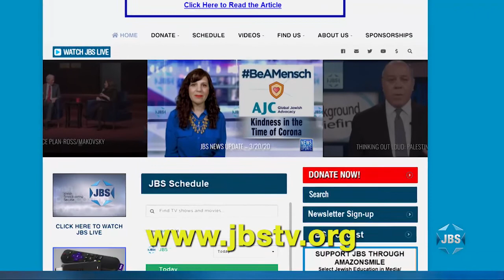ADL Social Cohesion Summit 2021: "Diaspora-Israel Relations"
The ADL Social Cohesion Summit 2021 is a unique conference that addresses the unique nature of the State of Israel, in all of its spectacular diversity.  In this particular program from the conference, originally broadcast live from a transparent cube on a truck parked outside of the Knesset, the relationship between diaspora Jewry and the state of Israel is discussed in detail.  How can better cooperation be fostered between Israeli Jews and American Jews?   What about smaller Jewish communities around the world?  To what extent should diaspora Jews have any true "say" in what happens in Israel?  Diaspora Affairs Minister Omer Yankelevich and Chairman of the Jewish Agency Isaac Herzog focus on the role Israel should play in the process of communication between the two camps, followed by a panel discussion from representatives from Israel and Jewish communities. Both discussions address the centrality of Israel and Zionism in shaping a shared identity for Jews worldwide, and the different role antisemitism plays in local politics and post-COVID challenges more broadly.  The participants in the first portion of the show include: Carole Nuriel, Director, ADL Israel; Jonathan Greenblatt, CEO & National Director, ADL;  Omer Yankelevitch, Israeli Minister of Diaspora Affairs; and Isaac Herzog, Chairman of the Executive, The Jewish Agency.  The following panel discussion is moderated by David Horovitz (Founding Editor, The Times of Israel) and includes: MK Tehila Friedman, Blue and White; Shira Ruderman, Executive Director of the Ruderman Family Foundation; Ben-Dror Yemini, Researcher, Journalist and Lecturer (and author of Industry of Lies); Bini Guttman, President, The European Union of Jewish Students; and Rabbi Alejandro Avruj, The Amijai Community, Buenos Aires.  This was a program of the ADL.